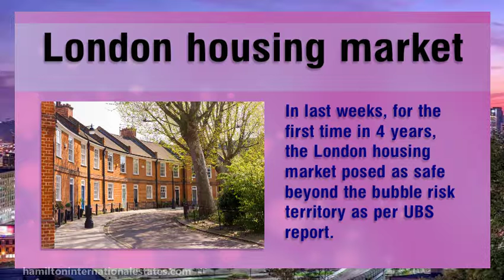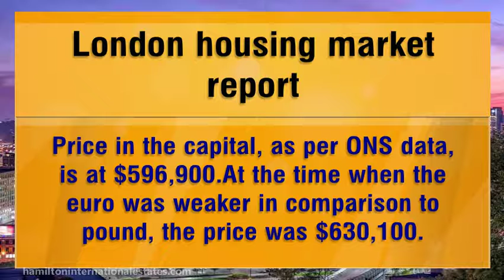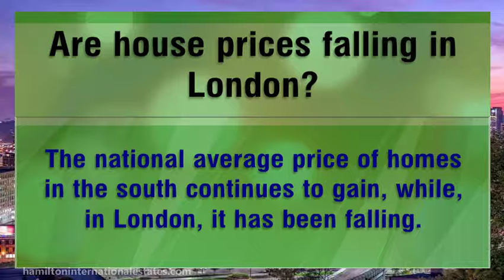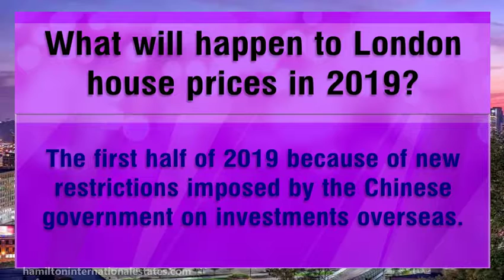London Housing Market | London House Prices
Are you know about the London housing market? You can get the latest London property market reports and London house prices from Hamilton International Estates.